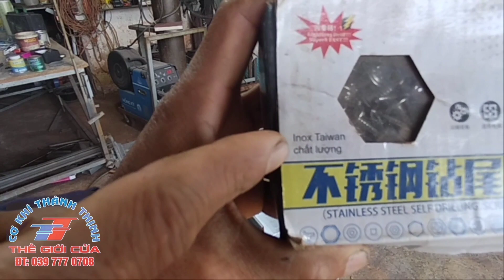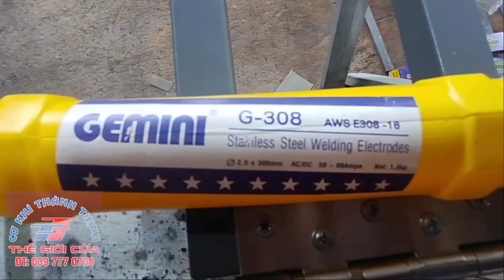các bước làm cầu thang gấp gọn